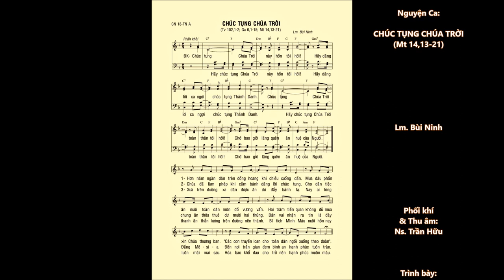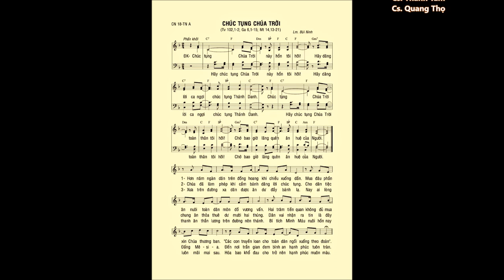CN 18 Thường Niên A – CHÚC TỤNG CHÚA TRỜI (Mt 14,13-21) – Ca sĩ: Thanh Tâm & Quang Thọ